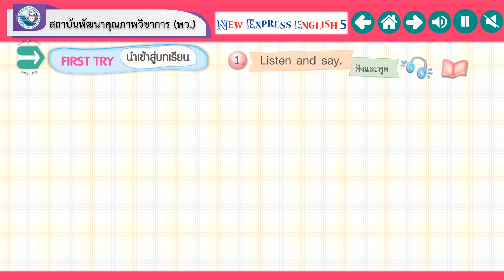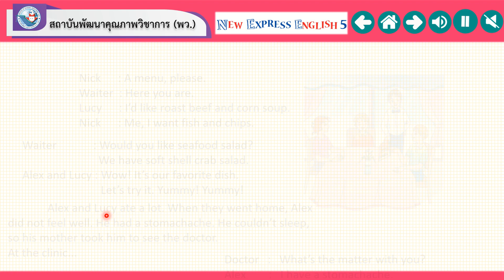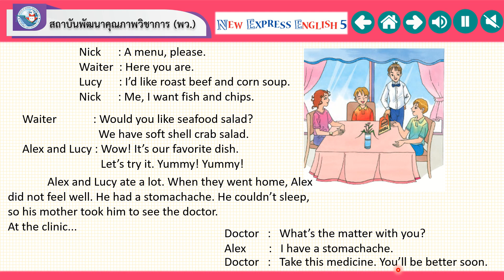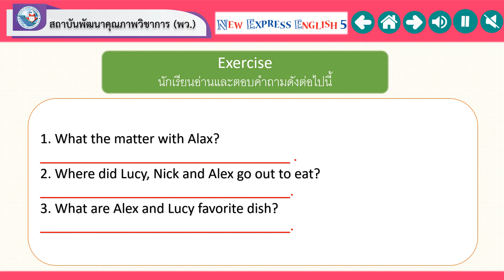Ep 43 Unit 5 เรื่อง Listen and read 16 พ ย 64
ให้นักเรียนฟังและฝึกอ่านออกเสียงตามและตอบคำถาม